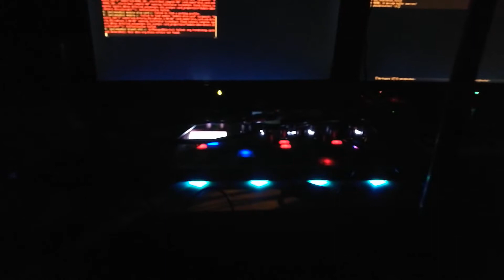A/Vsync test open camera recorder with roland go:mixer